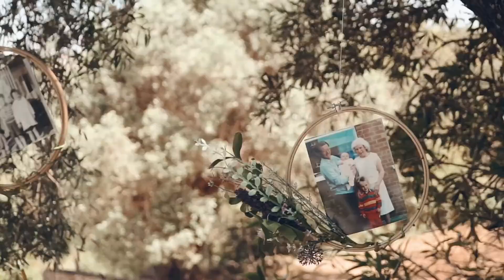Lady of the Rock Wedding Video, Algarve, Portugal in May 2022 - Senhora da Rocha - Gabriella & Gavin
See the photography gallery to go along with this wedding at Lady of the Rock, Portugal here:

If you are looking for a photographer or videographer for your wedding in Portugal, then Showcase Production can make your story come to life. Just like at this beautiful ceremony at Lady of The Rock, in Porches, the Algarve. Lady of the Rock, or Senhora da Rocha is a gorgeous wedding ceremony venue with 180 degree views of those beautiful Portuguese waters and white sandy beaches. It has a beautiful white washed chapel, everything you need for a destination Portuguese wedding.